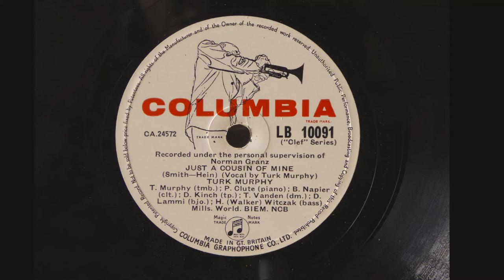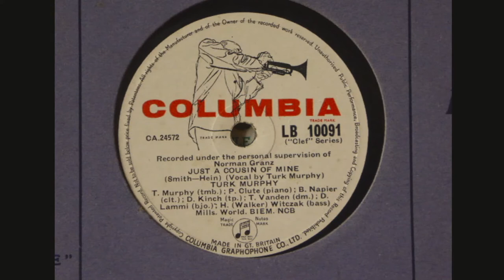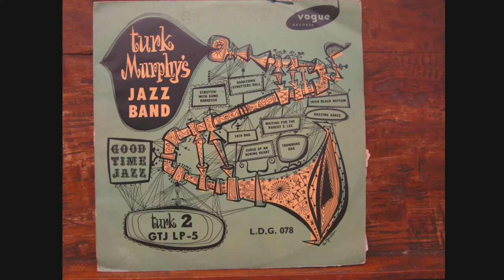Just A Cousin Of Mine - Turk Murphy's Jazz Band with Pete Clute, Bill Napier Don Kinch, April 1957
A fine song and typical brilliance form the Turk Murphy Jazz Band, Enjoy.